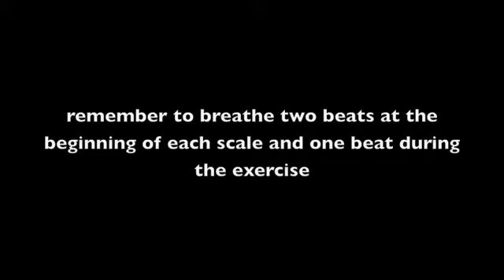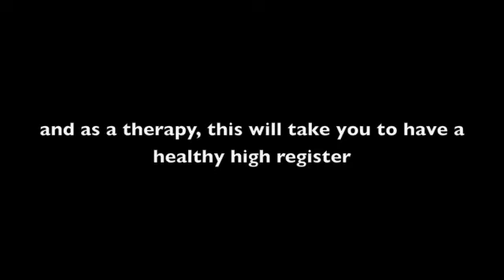To Buzz N.4 ascending mode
This exercise is the natural follow of exercise N.3, here
we move from the keynote on to each grade of the scale and back, like a natural stretching of our vibration, a very good way to have a healthy high register